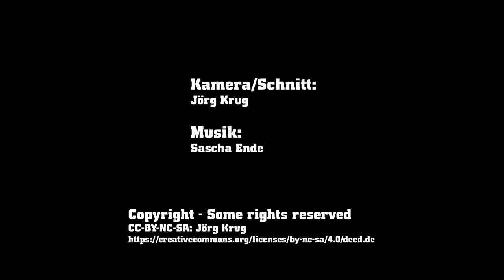Darklands 2024 - Wagnaatie - Antwerp